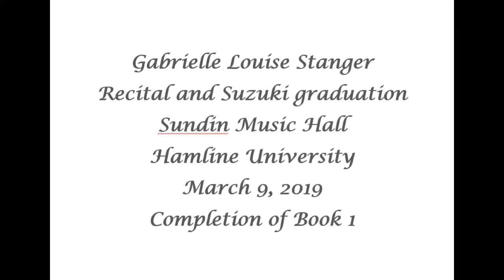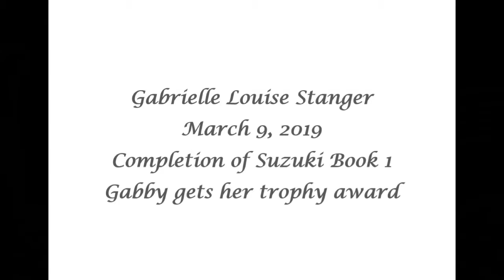Hamline recital 3-9-2019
Gabby finishes Book 1